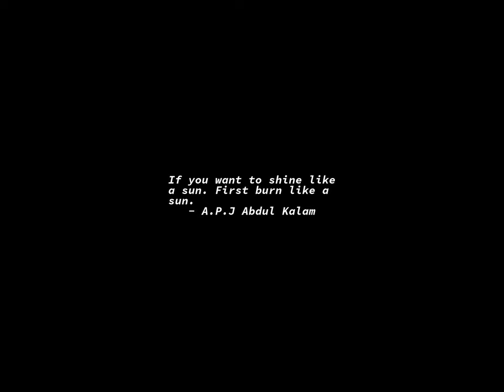Sunrise Time-lapse: Thursday, December 15, 2022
On this day:
   Argo Merchant oil spill, 1976
   Bill of Rights adopted, 1791
   James Naismith invents basketball, Canada, 1891
   Sitting Bull shot in head while submitting to arrest, 1890
   Statue Day in the Netherlands Antilles
   Thomas Edison receives patent on the phonograph, 1877

Today's random fortune, quote, or snark:
    In the beginning there was only one kind of Mathematician, created by
the Great Mathamatical Spirit form the Book: the Topologist.  And they grew to
large numbers and prospered.
    One day they looked up in the heavens and desired to reach up as far
as the eye could see.  So they set out in building a Mathematical edifice that
was to reach up as far as "up" went.  Further and further up they went ...
until one night the edifice collapsed under the weight of paradox.
    The following morning saw only rubble where there once was a huge
structure reaching to the heavens.  One by one, the Mathematicians climbed
out from under the rubble.  It was a miracle that nobody was killed; but when
they began to speak to one another, SURPRISE of all surprises! they could not
understand each other.  They all spoke different languages.  They all fought
amongst themselves and each went about their own way.  To this day the
Topologists remain the original Mathematicians.
        -- The Story of Babel